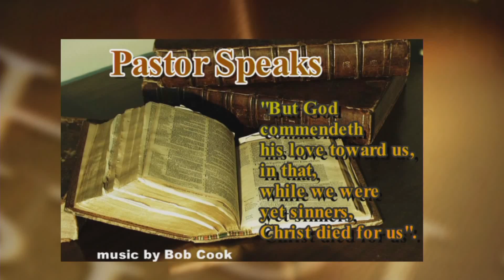PS-1489 Pastor Speaks David Selmon